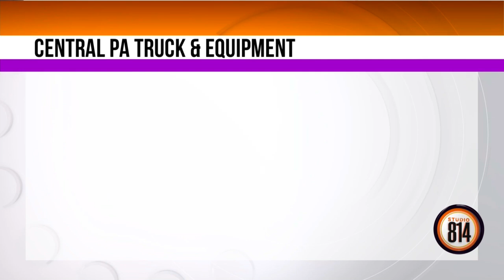Get your car ready for winter with Central PA Truck & Equipment and Russell Tire